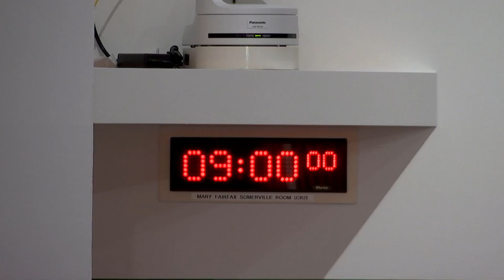Rural Affairs, Islands and Natural Environment Committee - 1 December 2021